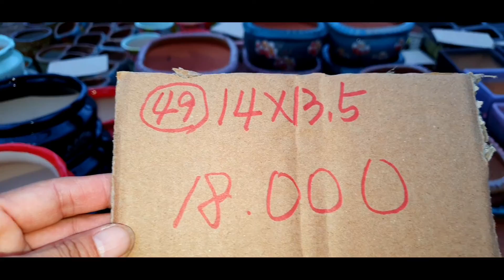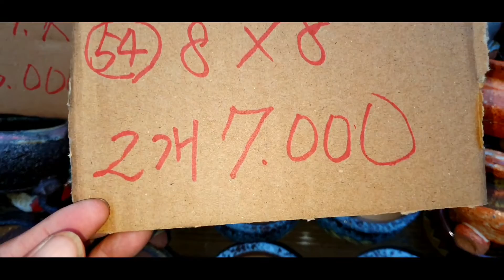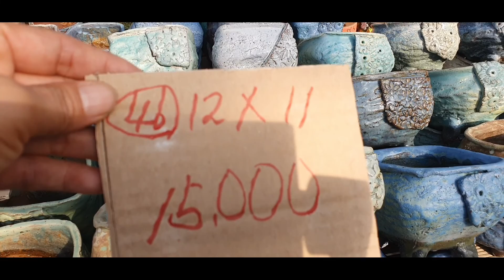화분판매 가성비짱대박 010 4499 2456 5만이상무료배송 다육친환경영양제써비스 주문은 문자로주세요